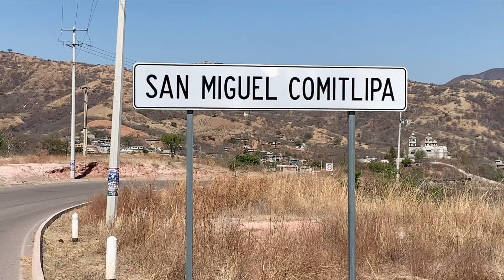Grupo libertadores del norte 💃🕺san Miguel comitlipa 2da noche